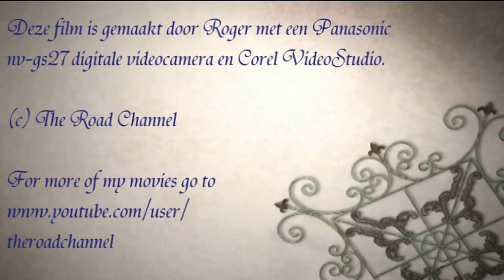autorit, rijksweg a16 (2)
we reden met de auto richting zwijndrecht over snelweg a16